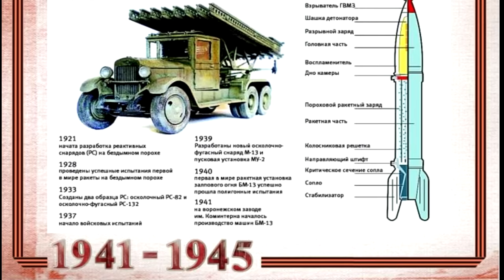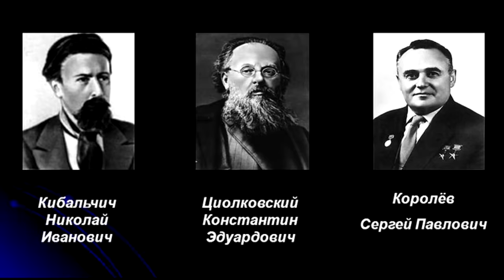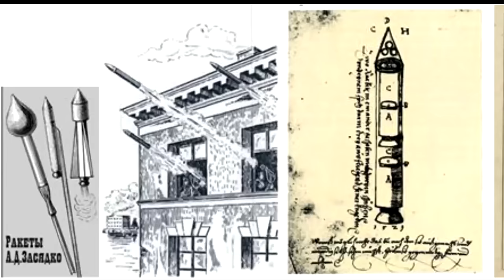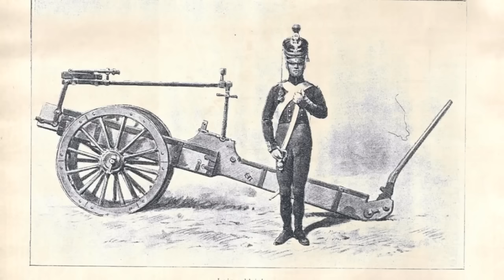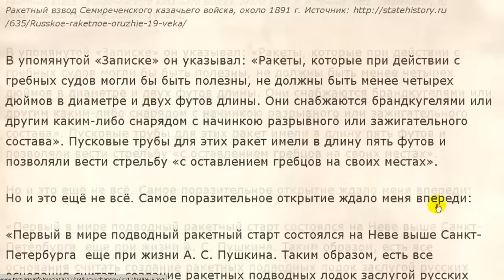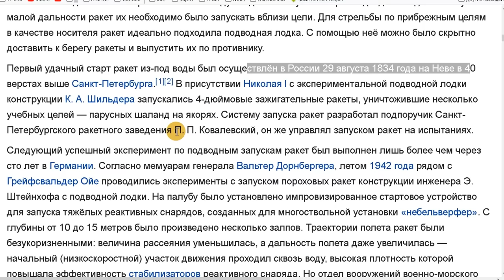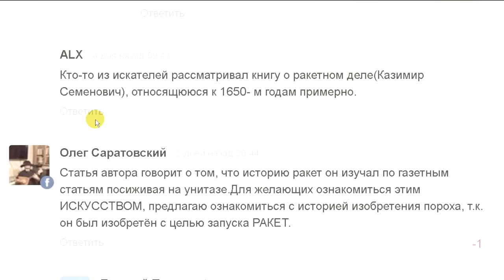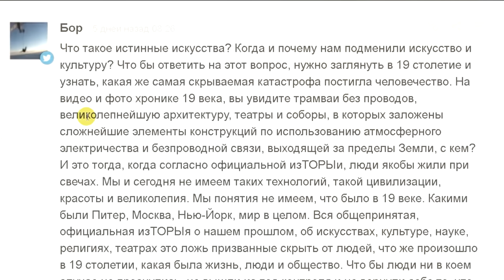Ракетные войска 19 века